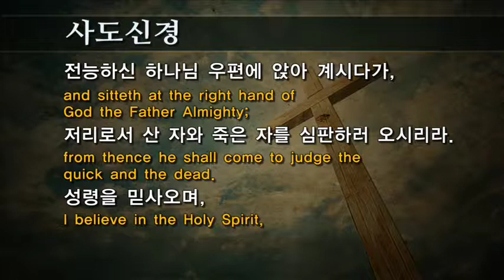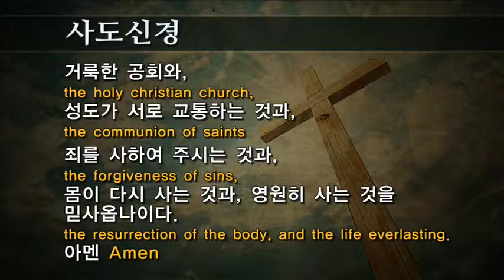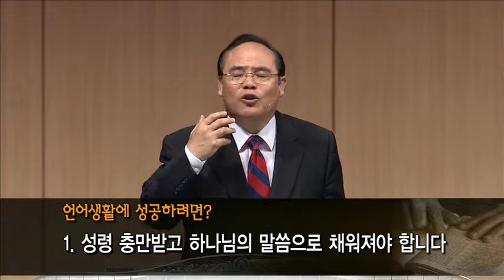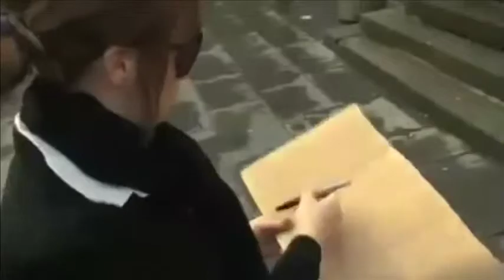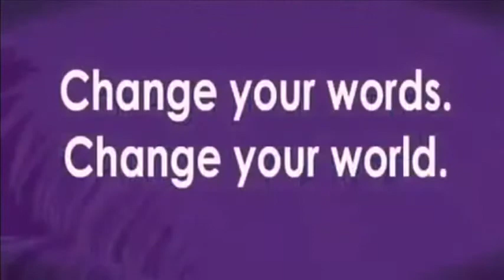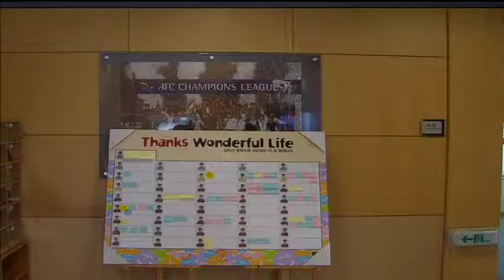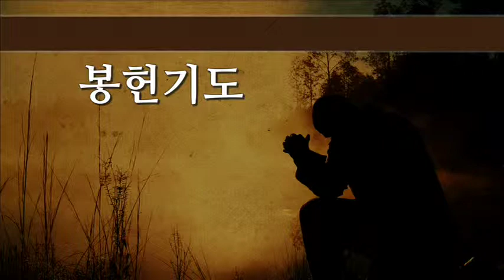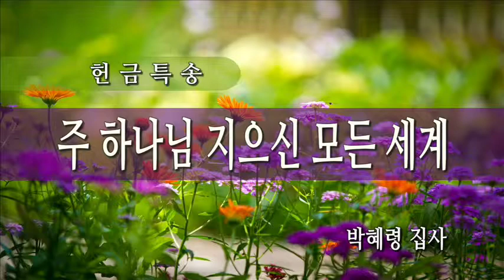062914 주일예배 3 부 대예배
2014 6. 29 주일예배 전체